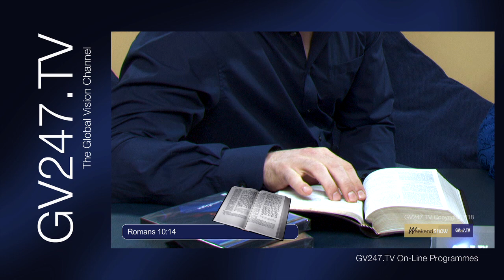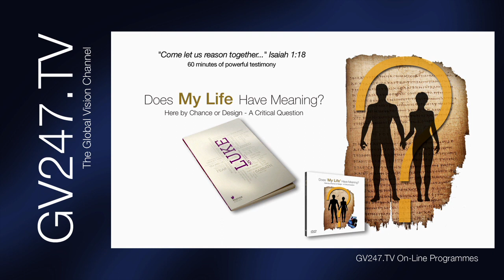The Weekend Show Ep47 (Cage Fighter to Christ) (Crown of Life 1b - James in Nepal)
This week one of the stars of The Daniel CONNECTION movie, the former champion cage fighter, boxer and martial arts expert James Jarvie comes into the studio to talk and share video clips about recent outreach work in Nepal as he recalls assignments undertaken in the Israel and the USA.
Be challenged - and encouraged!

* We also have the 13th episode in The Discipleship Check List about what Hell is, which also shows on its own Gv247.tv channel